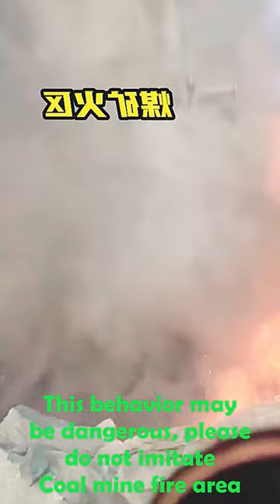Coal mine fire area #058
We will show you all kind of trucks,  such as excavator, dump truck,grader, Road roller..
All action about  car trucks.Funny show and toy It is a entertainment for all of you. please enjoy it.